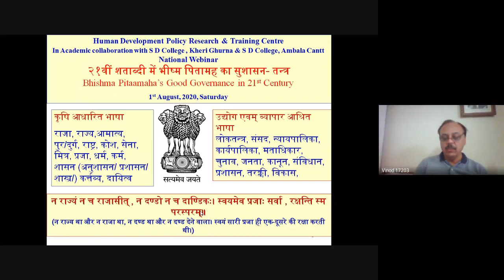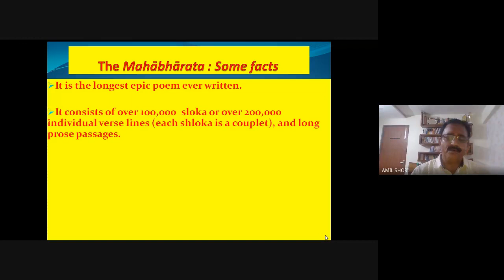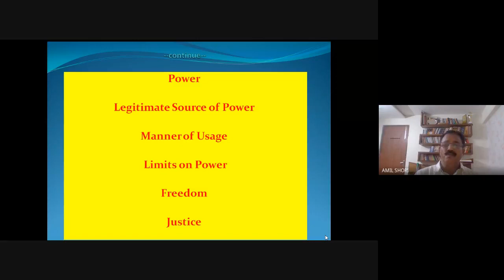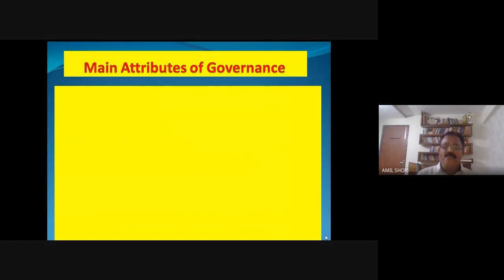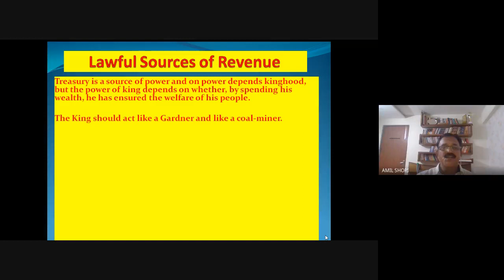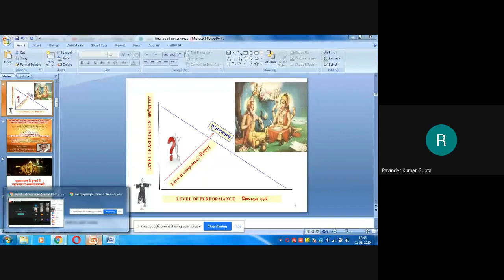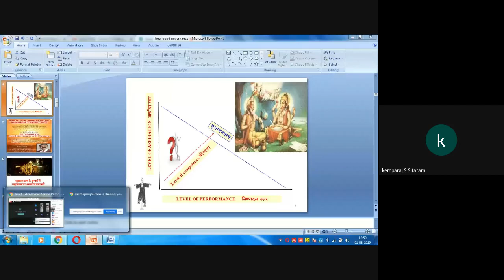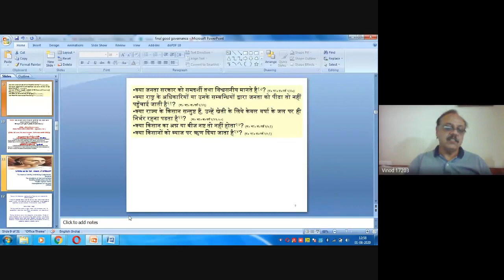Bhishma Pitaamaha’s Good Governance in 21st Century , 1 August, 2020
Gist of Academic Karma Held Today (1st August, 2020, Saturday)

Under the VedaVyaasa Restructuring Sanskrit Scheme, Dept. of Sanskrit & SDHDR&T Centre, Sanatan Dharma College, Ambala Cantt  an Human Development Policy Research & Training Cener organized national webinar on the topic  - २१वीं शताब्दी में भीष्म पितामह का सुशासन- तन्त्र Bhishma Pitaamaha’s Good Governance in 21st Century  in which 692 participants from different states shared their views. Maj Gen Amil Kumar shori, APS (Retd), Chairman & Director, Human Development Policy Research & Training Centre , Panchkula was  the main speaker who talked about the form and essence of good governance as per the Bhishma Pitamaha of Mahabharat. Dr Shivani looked after the technical aspect. Webinar concluded with question answer session. Department of Sanskrit initiated the discussion by a power point presentation on the subject.
Regards
Ashutosh Angiras,